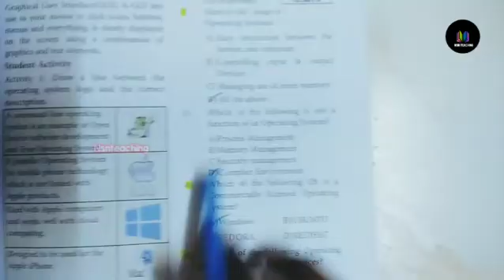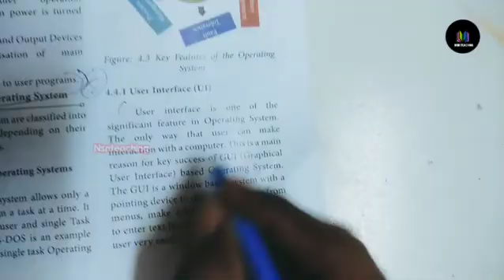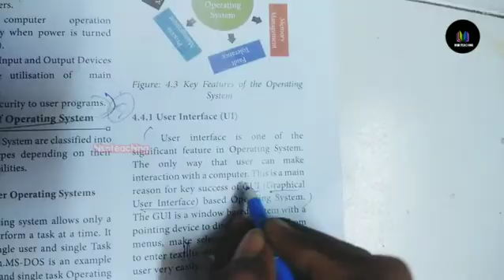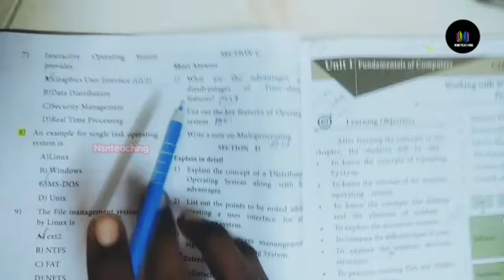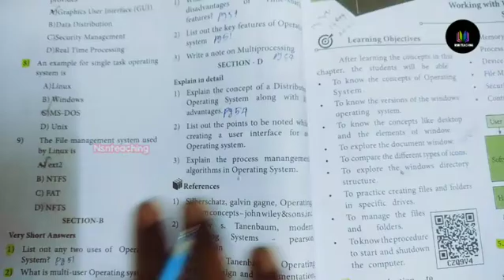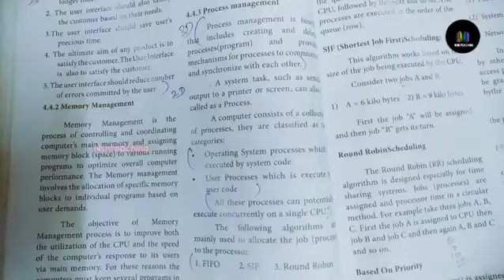11th std TN Computer Science Unit-1,Chapter-4, Book back Answers, English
11th std TN Computer Science Unit-1,Chapter-4, Book back Answers, English

11th computer science chapter 2|number system |book back answers
This video explains 11th computer science chapter 2 number system book back  short answers
11th computer science chapter 2
tn11th computer science chapter2 number system
11th computer science short answers
11th computer science book back answer
11th computer science chapter 2 short answers
11th computer science chapter 2 study material
class 11 computer science number system
computer science for class 11  | 11th Computer Science guide,plus one Computer Science guide,11th cs,11th guide,11th tn guide,+1 guide tn cs

11th standard computer science 2nd lesson book back answers

11thstandardcomputerscience2ndlessonbookbackanswers | 11th std TN Computer Science Unit-1, Chapter-2 Book Back Answers, English Medium

Tamil Media Ulagam,
11thComputerScience Chapter1BookBackQuestionsinTamil,11thTamil Medium Computer Science,Computer Science Class 11th in Tamil,XIthTamil Medium Computer Science,XIth,11th Computer Science Book Back Questions,#+1thComputer,XIthComputer Science

11th std TN Computer Science Unit-1, Chapter-4, Book Back Answers ,English Medium

💥 11th Computer Science Computer Technology & Computer Applications Chapter 4 Book back Answers | 11th standard computer science chapter 4 book back answer